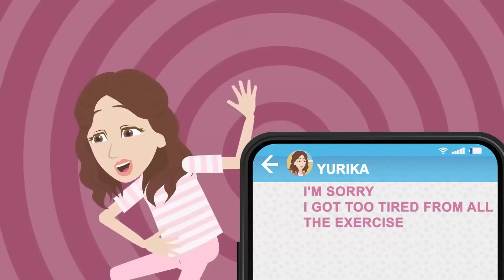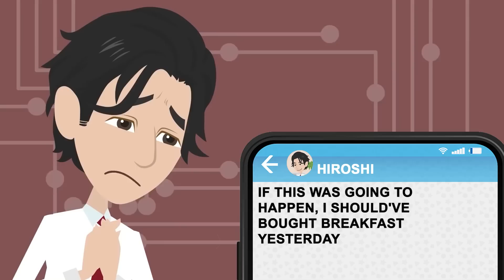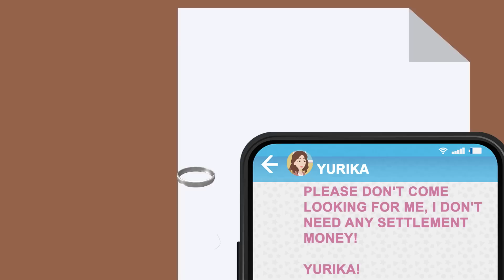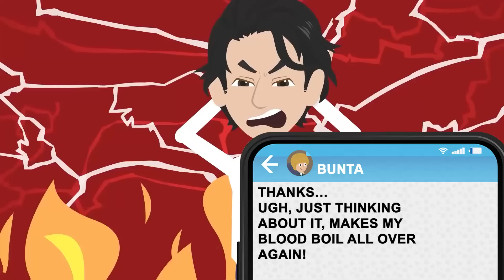My wife suddenly left divorce papers on the table and disappeared